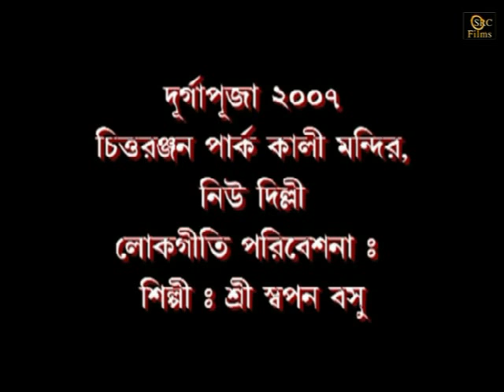Takdum Takdum bajai - Swapan Basu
Swapan Basu Live at Chittaranjan Park Kali Mandir, New Delhi during Durga Puja, 2007.